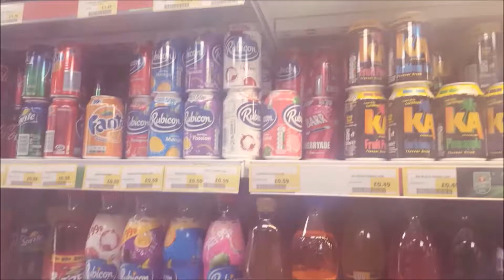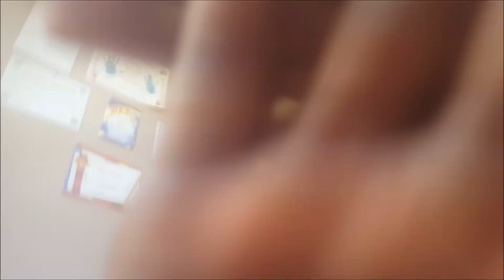Most Random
This video is super random, it's a mix of two videos put together. Hope you enjoy! Please ignore how crusty Lesley's hair looks.

By the way this is an old video, it just never got uploaded...